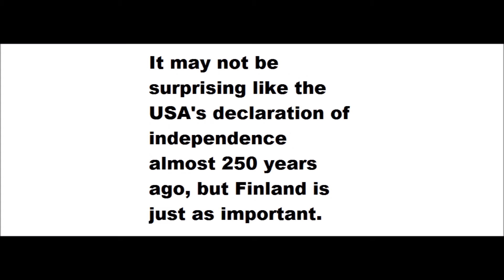Finland's 98th Anniversary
I don't want to upset anyone about anything I might have said, but I am a big fan of Finland, however think Aland should be with Sweden, but that's besides the point. Finland plays a part in history like the Russian Revolution, even played part in WW2 on the Axis Powers' side. Sweden - Russia - Finland - Well, hopefully Finland always right? Hope you enjoyed!